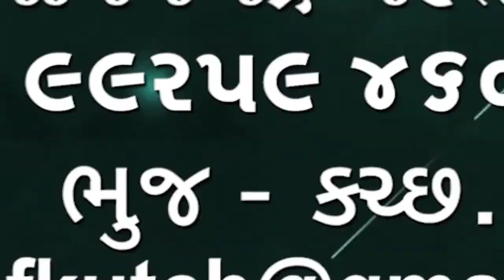ભુજ સ્વામિનારાયણ મંદિરના સંત ઘનશ્યામ વિહારી સ્વામીજી અક્ષર નિવાસી થતા પાલખી યાત્રામા ભાવિકો જોડાયા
ભુજ સ્વામિનારાયણ મંદિરના સંત ઘનશ્યામ વિહારી સ્વામીજી અક્ષર નિવાસી થતા તેમની પાલખી યાત્રા નીકળી ભાવિકો જોડાયા